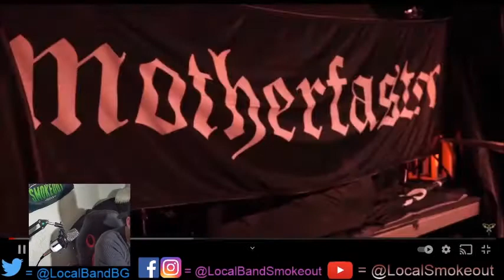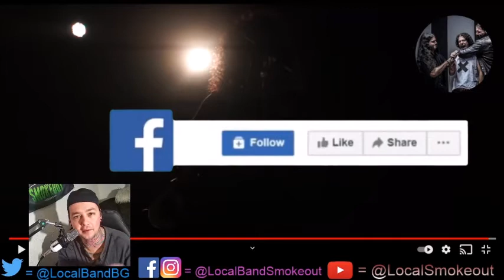Stoner Dude Reacts - Motherfaster - Shotgun Blast